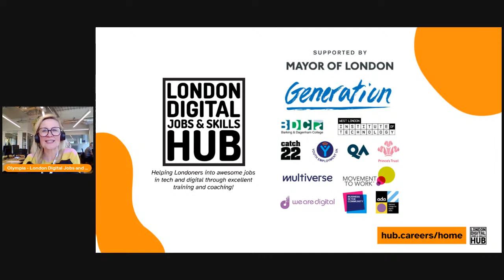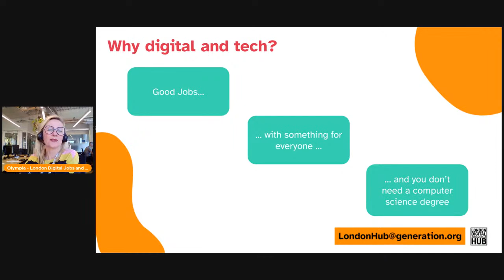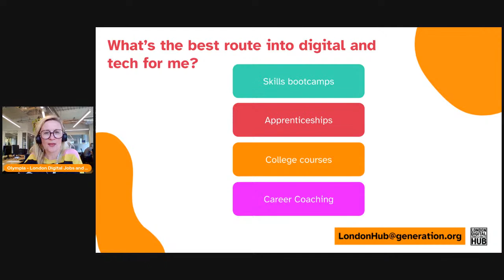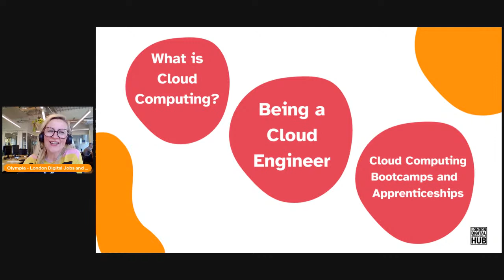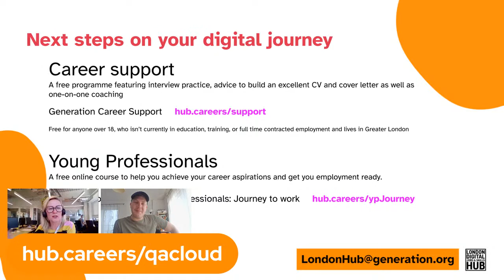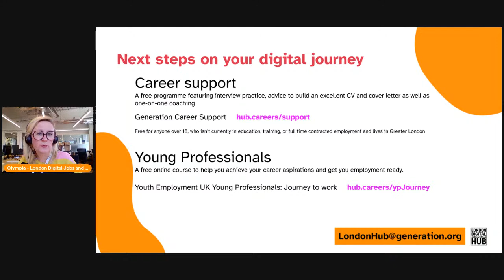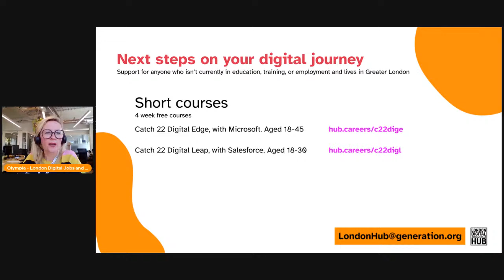Get into Cloud Computing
Ready for your next big challenge? Interested in breaking into the Cloud Computing industry? Come along to our FREE online event ‘Start your Career in Cloud Computing’ and find out different ways into the profession through free bootcamps or apprenticeships.
You don't need a computer science degree  or previous experience to access your new career in Software Development. This online event will give you the information you need about the free support and training available.
This event will present information about the Cloud Computing industry, the different system providers and the differences between those systems, and what the typical responsibilities and day to day activities are for someone working in this industry. The attendees will be able to hear from recent course alumni and/or people who have recently started working in Cloud Computing, who will be able to share their experiences and answer any questions. We will also be joined by our partner organisations who will present information on the Cloud Computing courses they are currently offering, with the option for attendees to sign up for these courses at this event. Get your questions answered without having to appear on screen.

We will also run an interactive activity related to Cloud Computing.

Sign up for your free ticket now!

Currently receiving benefits? No problem, if you’re receiving universal credit or other benefits, we’ll work with you to make sure you continue to receive these during these programmes.

Whilst this event itself is open to anyone, the programmes and training opportunities that will be discussed at the event are only open to those living in the 33 London boroughs, and some of them, although not all of them, have an upper age limit. People applying for courses also need to not already be in education, and have the right to work in the UK.

London Digital Jobs and Skills Hub is part of the Mayor of London's  Skills Academies. We are on a mission to support Londoners to gain the skills that they need to enter into life-changing Digital and Tech careers. The Hub brings together many training opportunities across London, with digital resources, events, and employer opportunities to support unemployed and low paid Londoners to become the diverse tech talent of the future.